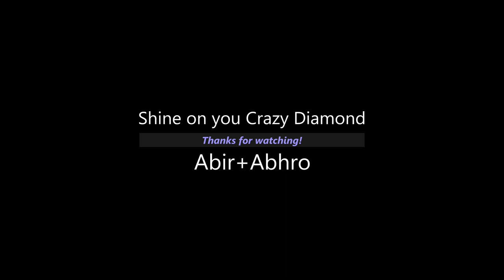Shine On You Crazy Diamond||Abir+Abhro ft. Bryce||Pink Floyd Cover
Fun fact: Dedicated to Syd Barett, Syd Barett was actually present in the studio when this song was originally recorded by Pink Floyd. Barett spent his last days in isolation and seclusion succumbing to pancreatic cancer in 2006. Long live Syd Barett and long live Pink Floyd!

Guitars, Vocals, Bass: Abir Roy
Bassoon: Bryce Richardson
Keys, Vocals, Mixing and mastering: Abhro Roy